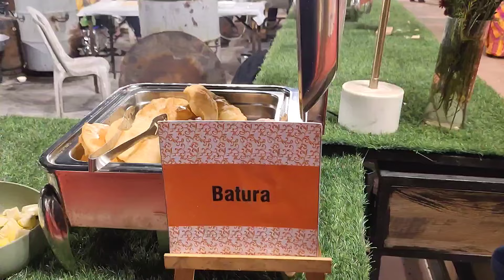Binbulai shadi m ghusne ki ninja technique 😂 || Hunt for Food During Wedding season 🤤